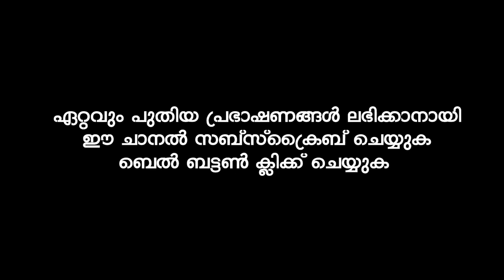സ്വർഗ്ഗത്തിലൊരു തണൽ മരമുണ്ട് | Sirajudheen Al Qasimi Pathanapuram | Latest Islamic Speech